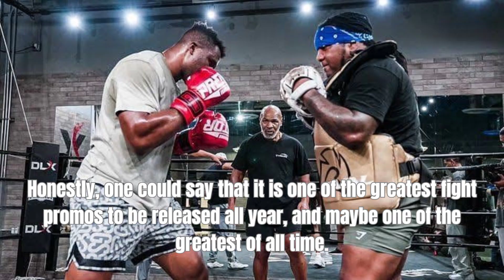Enter the Ring of Reality-Bending Chaos: Francis Ngannou vs. Tyson Fury Fight Promo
1. Get ready for an epic battle as Francis Ngannou and Tyson Fury enter the ring to battle for the world heavyweight championship! Watch this Reality-Bending Chaos Fight Promo and see who will be the victor in this exciting contest. Don't miss out on the action!

2. Don't miss your chance to witness the ultimate fight between Francis Ngannou and Tyson Fury in the ring of Reality-Bending Chaos! Watch this Fight Promo and see who will come out on top in this epic championship match.

3. It's time for the world heavyweight championship title fight! Watch this exciting Fight Promo and see Francis Ngannou and Tyson Fury go head-to-head in the ring of Reality-Bending Chaos! Who will come out on top? You won't know until you watch!